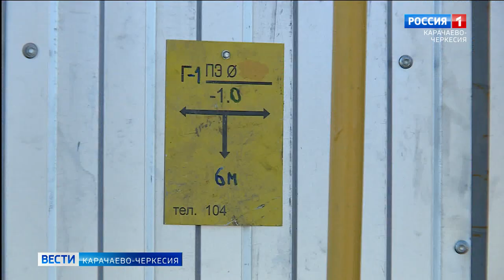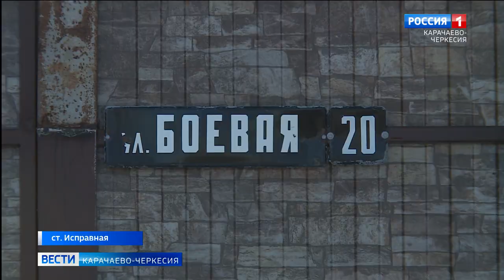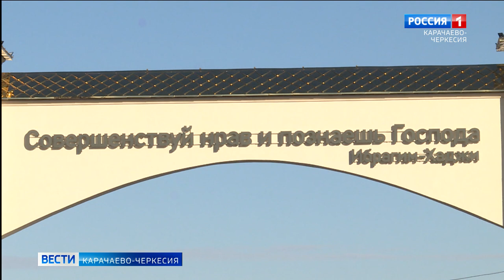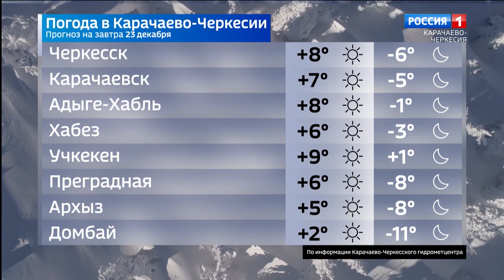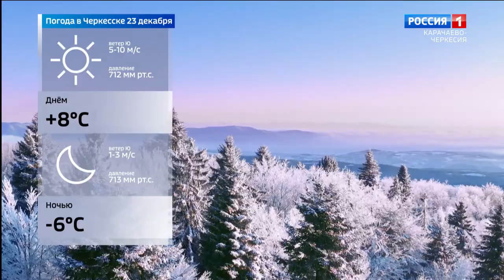Вести Карачаево-Черкесия 22.12.2022